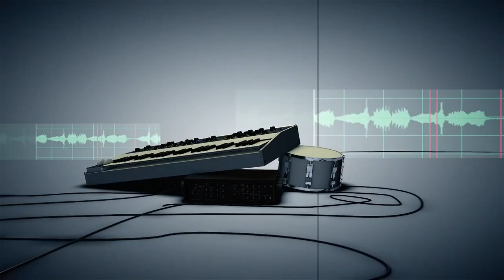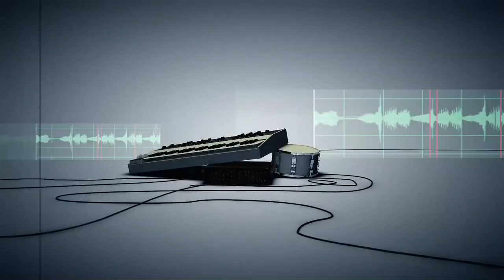FARXIYA FISKA SHOW IYO HABEENKA HARGEISA 2018